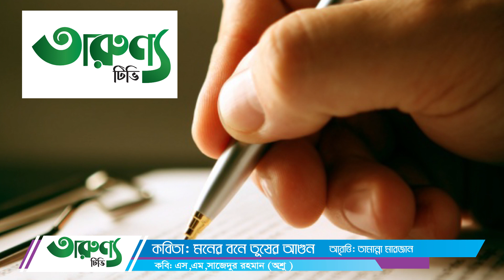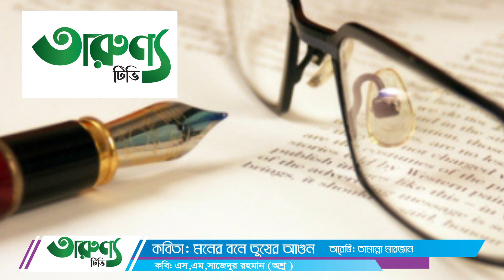Kobita: Moner Bone Tusher Agun I কবিতা মনের বনে তুষের আগুন:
কবিতা: মনের বনে তুষের আগুন
কবি: এস,এম,সাজেদুর রহমান(অশ্রু)
আবৃত্তি কারের নাম: তামান্না মারজান

মনের বনে লেগেছে আগুন জ্বলে দ্বিগুন
কুলো কাঠের আগুন নয় -এযে তুষের আগুন
নিরবে জ্বলে অন্তর- পুড়ে পুড়ে হয়েছে ছাই
নিভে না ঝড় বৃষ্টিতে-নিভেনা চোখের জলে।

মনের বনে সাজানো ছিলো চন্দন কাঠের ঘর
সব সুন্দরর্য্য বিলিন হলো-পুড়ে গেলো ঘর
পুড়ে গেল পরশী হৃদয়-পুড়িলো স্বপ্ন আসা
উপট পালট সব হইলো বিরহের সর্বনাশা।

হৃদয়ের মাঝে নেইতো জল -আছে মৃত নদী
খল খল শব্দ করে ভাঙ্গে কুল নিরবধী
ঢেউয়ের পরে ঢেউ এসে আছরে পড়ে কুলে
কোন দোষেতে ভাঙ্গে হৃদয় কোন সে বিধুর ভুলে।

চাইলেইতো আঁকাশ দিতাম-দিতাম চোখের জল
মরা নদীতে কিছুই না থাক-আছেতো চোখের জল
দিশে হারা পাগল পারা নেইতো আমার কুল
কোন পাপের সাস্তী দাওগো -কিবা আমার ভুল।

মনের বনে অনবরত উঠে দুঃখের ঢেউ
পাশে আছে কত সুজন-দুঃখের সঙ্গী হলোনাতো কেউ
সবাই খোজে নিজের স্বার্থ মনটা বুঝলোনা কেউ
ভালবেসে পেলাম কষ্ট - আছরে পড়ে ঢেউ।

কাঠের আগুন অনেক ভালো -বিরহের আগুনের চেয়ে
তুষের আগুন জ্বলে দ্বিগুন আর সহেনা অন্তরে
বাচিবার চেয়ে মরন ভালো থাকতে চক্ষু নেইতো আলো
বরফ শীতল হাতের ছোয়ায় কে নেভাবে মনের আগুন।